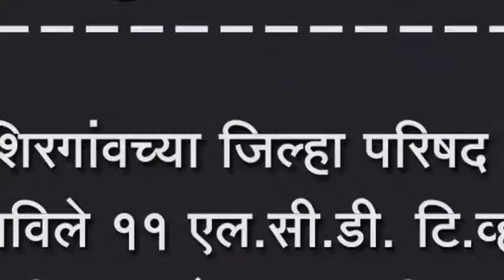निमशिरगांवच्या जिल्हा परिषद शाळेत बसविले ११ एल.सी.डी. टि.व्ही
निमशिरगांवच्या जिल्हा परिषद शाळेत बसविले ११ एल.सी.डी. टि.व्ही., १४ वा वित्त आयोग आला शिक्षण कामी